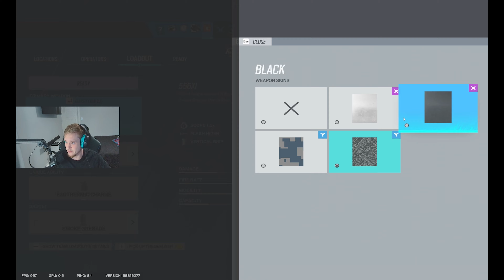The Day Has Come!! [Road to Diamond] - Rainbow Six Siege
Welcome to "Road to Diamond ," the thrilling new series on my YouTube channel!

 As a passionate gamer, I've decided to go on an epic journey through the intense world of Rainbow Six: Siege ranked matches.

Join me as I take on the adrenaline-pumping challenges of ranked gameplay, aiming to climb the ranks and reach the coveted Diamond/Champ.

Witness my victories and defeats, as every match brings its own unique set of strategies and heart-pounding moments.

As a newcomer to the YouTube scene, I'm excited to share my gaming experiences with you all. Expect genuine reactions, insightful commentary, and an unyielding dedication to honing my skills in Rainbow Six: Siege.

Together, we'll laugh, learn, and celebrate our triumphs as I navigate my first steps on this exciting content creation journey.

So, grab your popcorn and join me on "Road to Diamond" - because every victory will be that much sweeter when we achieve it together!

Join me live after this season comes to an end, I'll be streaming the new season of Rainbow Six: Siege.
Let's find all the hidden spots and sweet angles together!